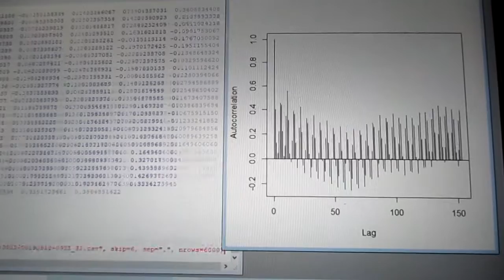超音波の音圧測定解析 ultrasonic-labo